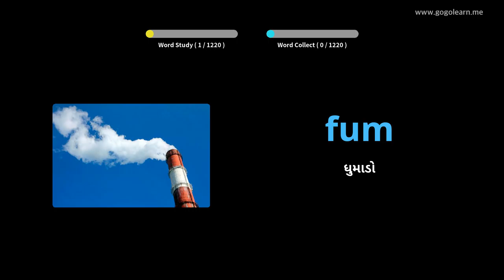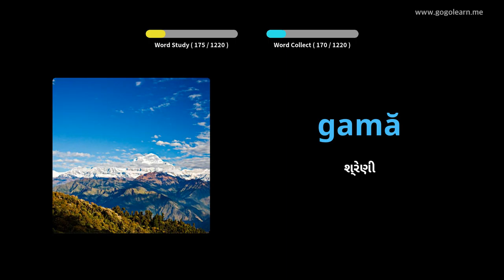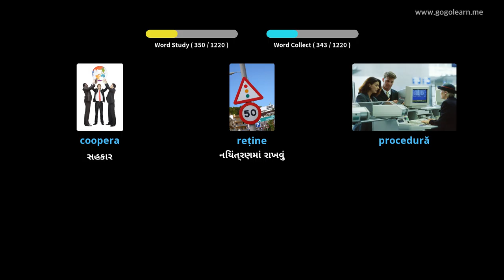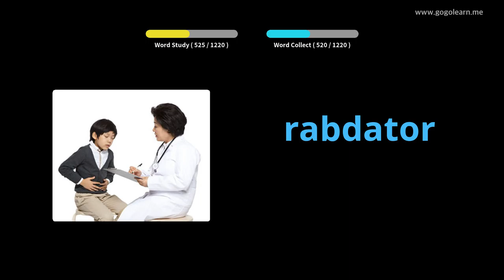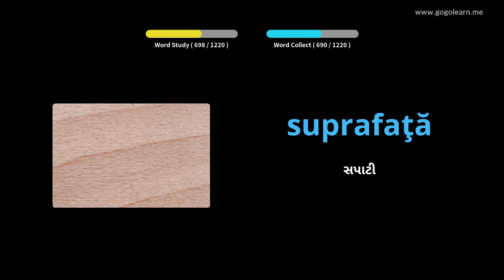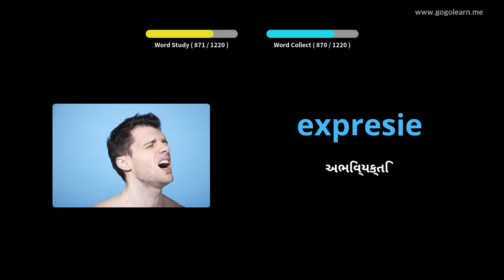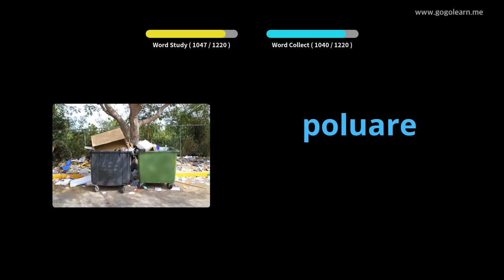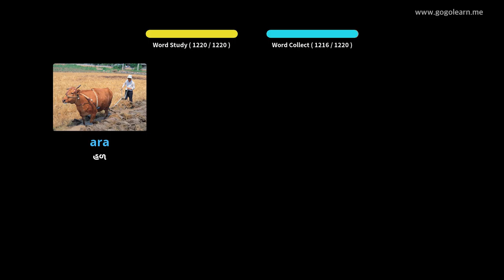રોમાનિયન શબ્દભંડોળ વિદ્યાર્થી | Golearn